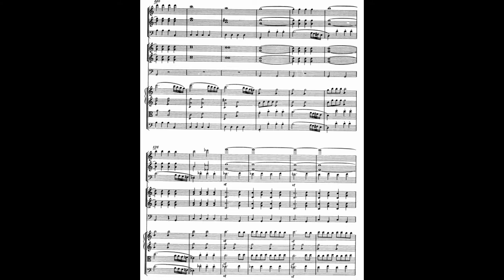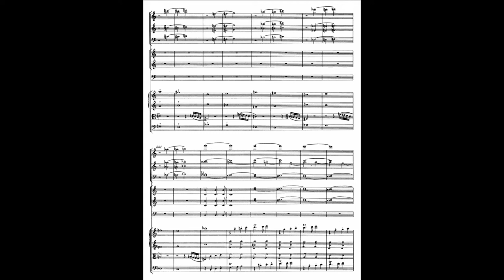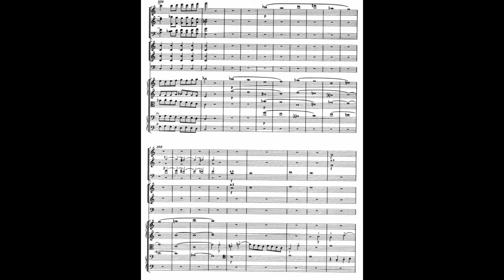ORCHESTRAL SCORE - Symphony No.41 (Jupiter) - Mvt 4 - Mozart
4th Movement of Mozart Symphony No.41 (also called "Jupiter Symphony")

1962